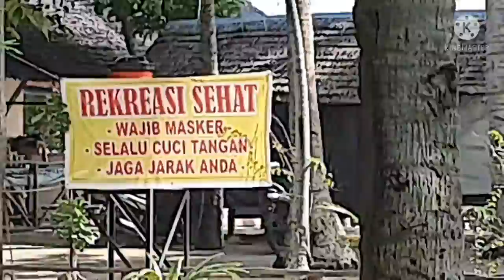NONGSA BEACH | part-2